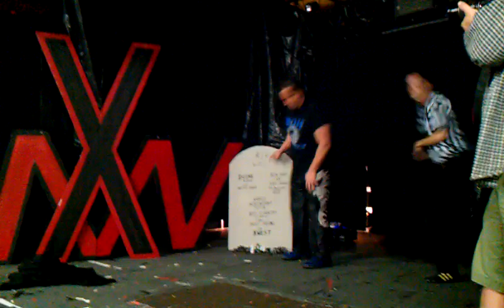Tommy Dreamer - Casket Match (10/27/12)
I took my brother Tommy to a wrestling event in Charlotte called Halloween Massacre. He loves wrestling and he was super pumped.  Tommy Dreamer is a legend from ECW, and this was the main event.